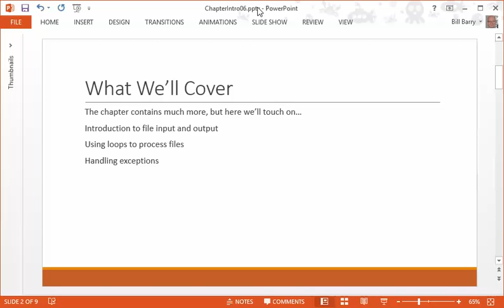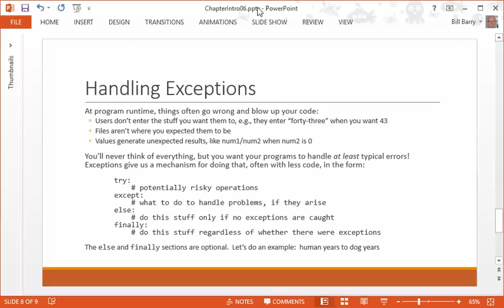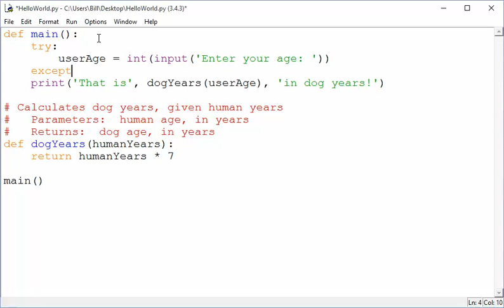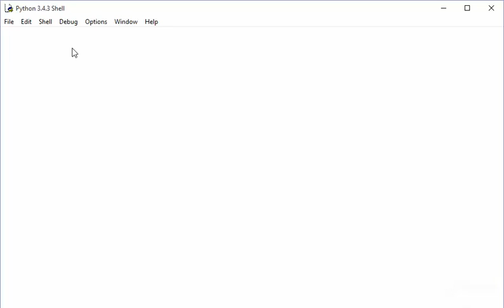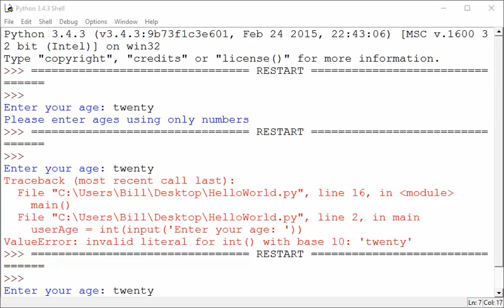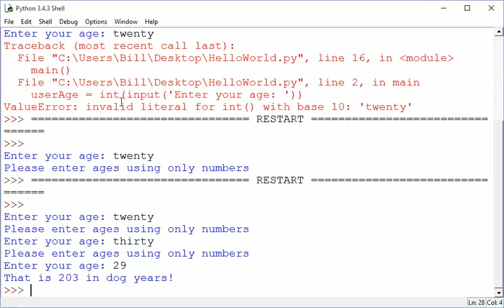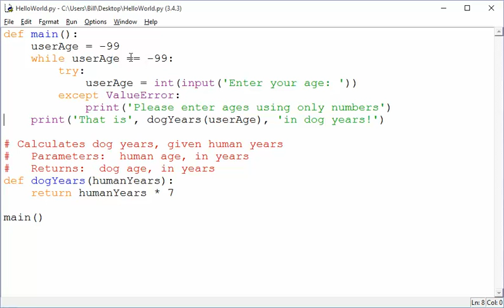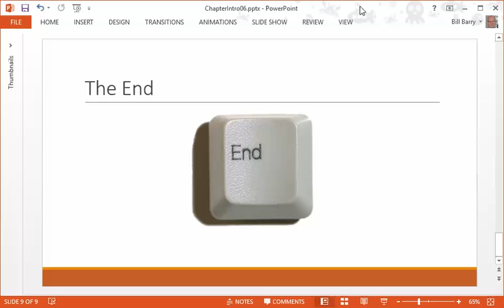Python-6b - File I/O and Exceptions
Video topics include:  introduction to file input and output, using loops to process files, handling exceptions